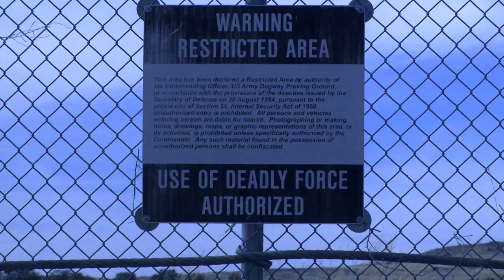Declassifying Dugway Ton FACEBOOK